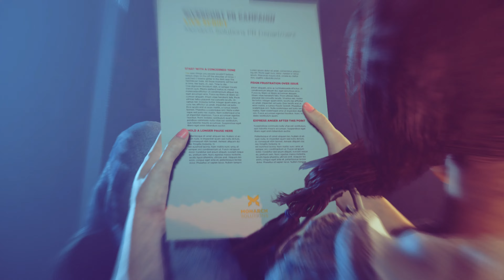Quantum Break 4K Part-3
Specs - AMD 8350 4.0 GHz
        Driver- 397.31
        2TB+2TB+2TB=6TB WD Hard Drive